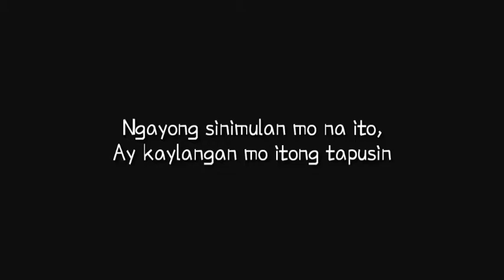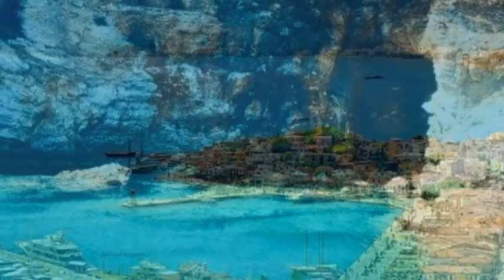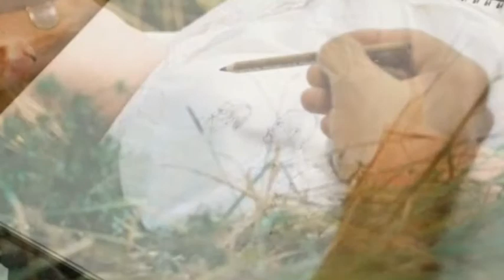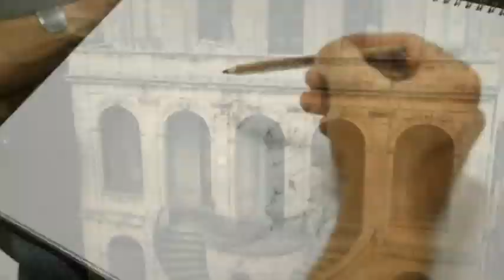Kwentong Pampatulog : “Ang Tagaguhit”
ang kwentong ito ay nangyari sa hinaharap. tatalon ang puso mo sa ending